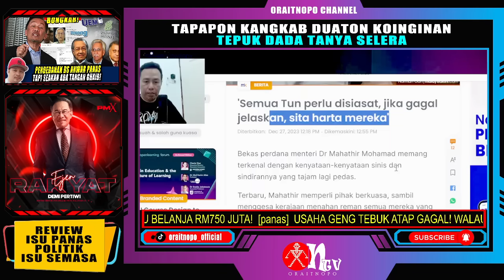[panas] USAHA GENG TEBUK ATAP GAGAL! WALAU BELANJA RM750 JUTA!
Sumber Video
FB Bro ISwardy